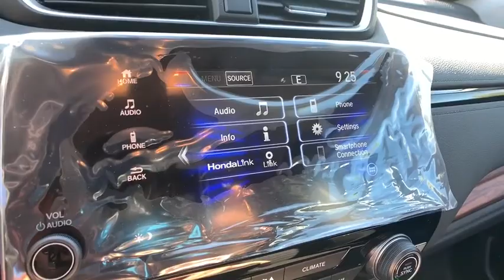2019 Honda CR-V Aurora, Denver, Highland Ranch, Parker, Centennial, CO 42645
Platinum White New 2019 Honda CR-V available in Aurora, Colorado at

Scores 33 Highway MPG and 27 City MPG! This Honda CR-V boasts a Intercooled Turbo Regular Unleaded I-4 1.5 L/91 engine powering this Variable transmission. Wheels: 18 Alloy, Valet Function, Urethane Gear Shift Knob.*This Honda CR-V Comes Equipped with These Options *Trip Computer, Transmission: Continuously Variable w/Sport Mode, Tires: P235/60R18 103H All-Season, Tailgate/Rear Door Lock Included w/Power Door Locks, Systems Monitor, Strut Front Suspension w/Coil Springs, Steel Spare Wheel, Speed Sensitive Variable Intermittent Wipers, Sliding Front Center Armrest and Rear Center Armrest, Side Impact Beams.* Stop By Today *You've earned this- stop by Mile High Honda located at 2777 S Havana St, Aurora, CO 80014 to make this car yours today!